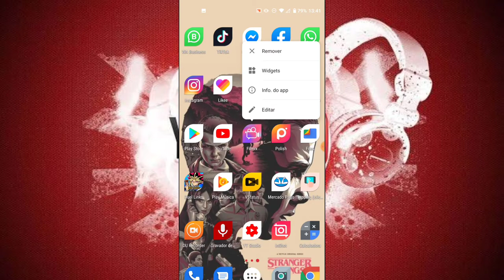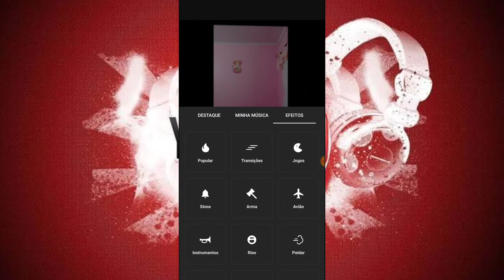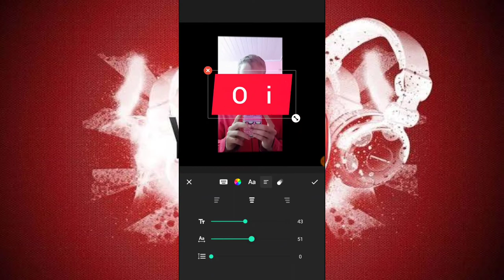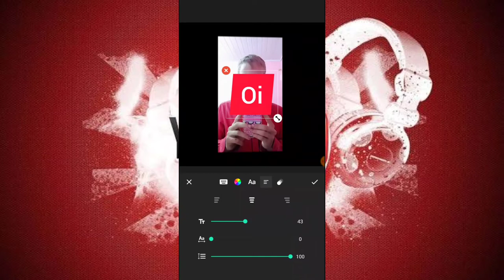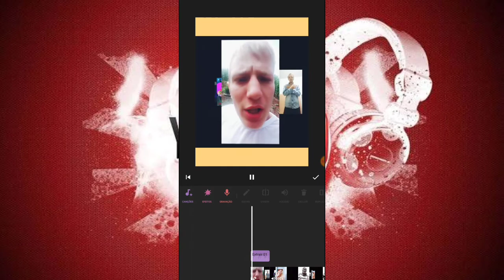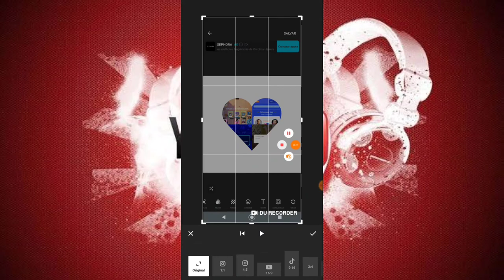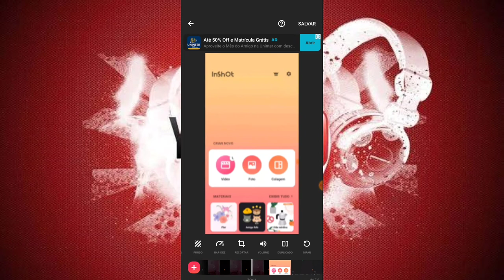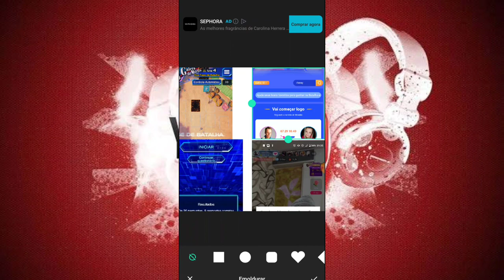Melhor Editor de Vídeo Grátis para Android e iPhone em 2020 | Tutorial do InShot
Procurando o melhor editor de vídeo gratuito para o seu celular? Este vídeo é para você! Neste tutorial, vou te apresentar o InShot, um dos melhores editores de vídeo disponíveis para Android e iPhone em 2021. Aprenda a usar todas as ferramentas e recursos deste aplicativo para criar vídeos incríveis diretamente do seu dispositivo móvel!

No vídeo, você aprenderá:

✅ Como baixar e instalar o InShot no seu celular Android ou iPhone
✅ Visão geral das principais ferramentas de edição, como cortar, cortar, adicionar música e muito mais
✅ Dicas e truques para otimizar sua experiência de edição e criar vídeos de alta qualidade

Assista agora e descubra por que o InShot é considerado o melhor editor de vídeo gratuito para dispositivos móveis!